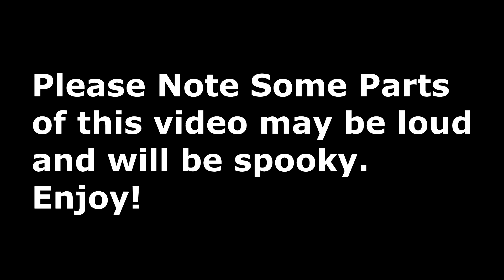I AIN'T AFRAID OF NO GHOST....I THINK? - PHASMOPHOBIA (Funny Highlights)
Me rasstaja , blank and beca playing the new survival horror coop game phasmophobia in which you are a paranormal investigator who goes ghost hunting in peoples homes.